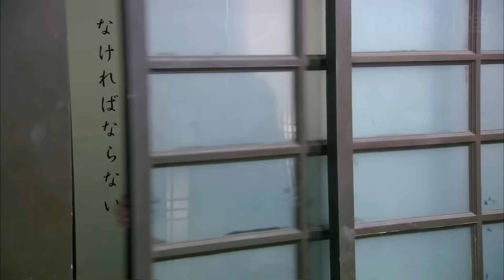【Full Movie】MULTISUB 女特工監獄被日軍拷打欺辱！霹靂嬌娃酒店槍殺日軍司令！MMA | Kung Fu | 特工電影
YXLMZZ